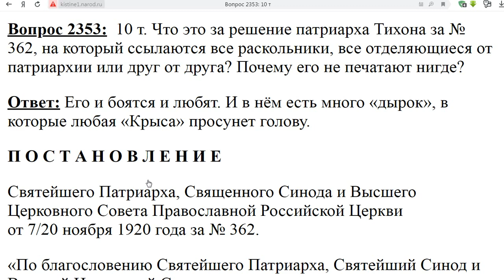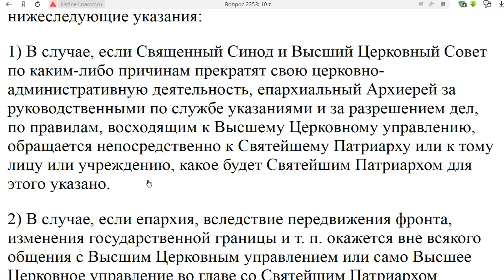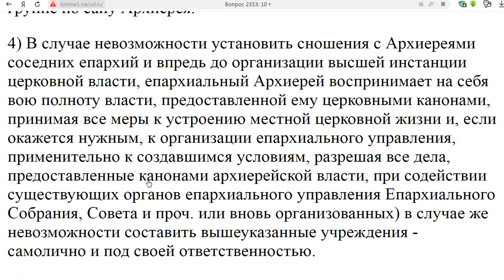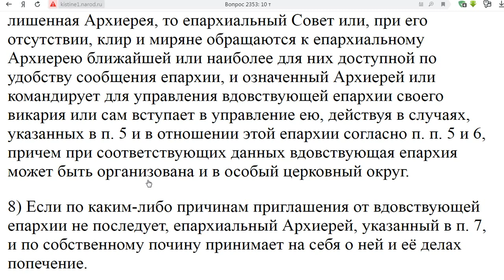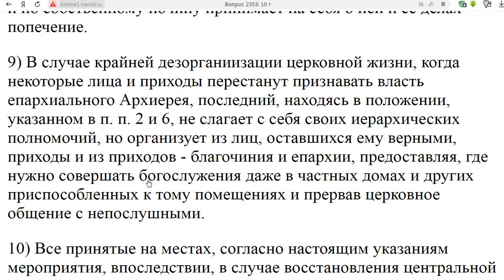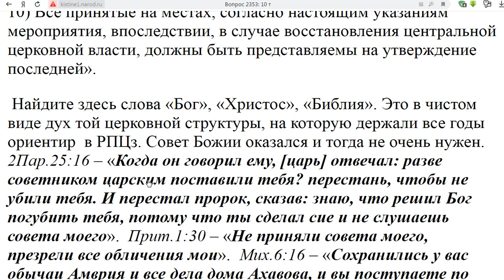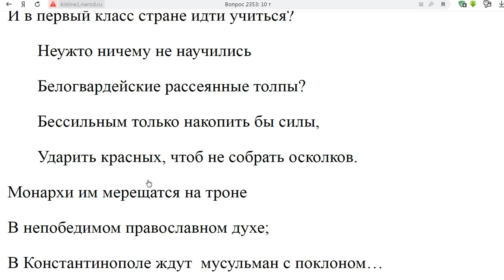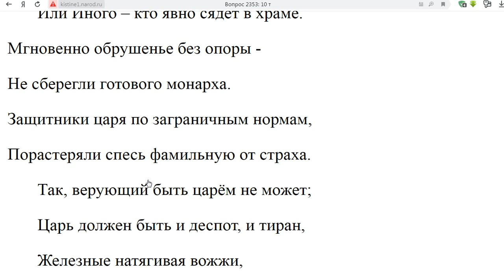2353. Решение патриарха Тихона за № 362?